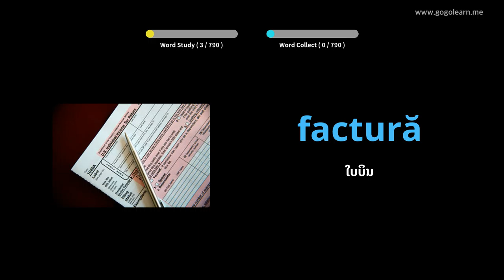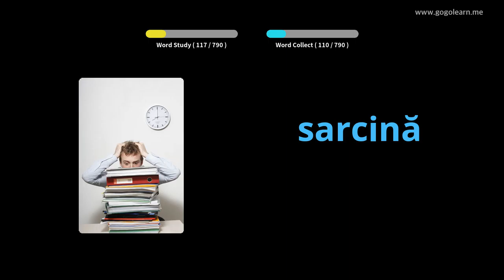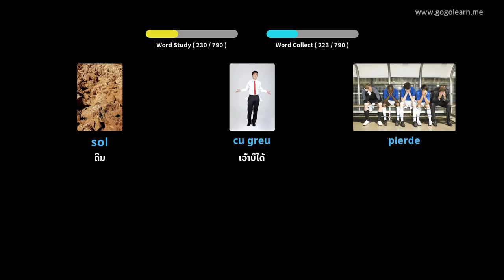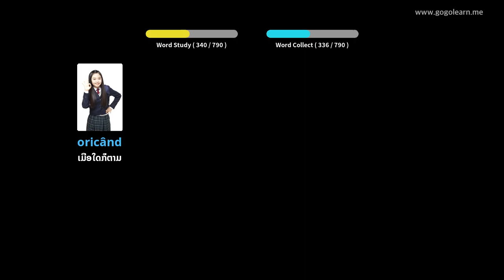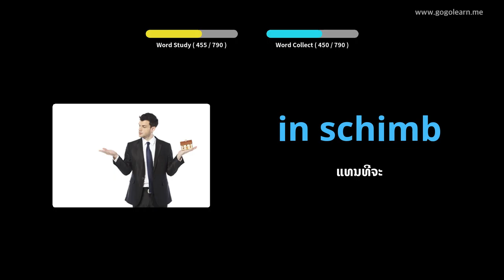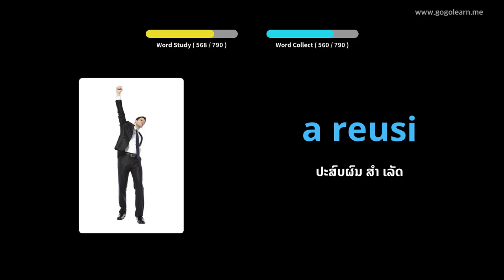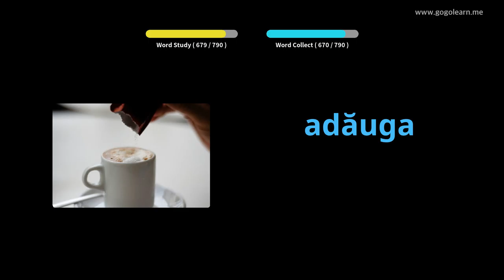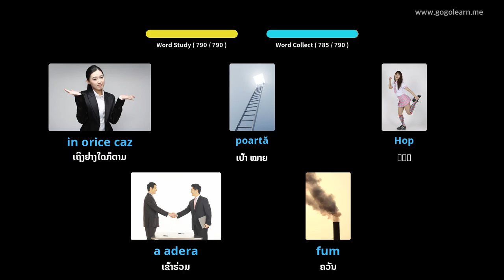ຄຳ ສັບພາສາໂລມາເນຍຟັງໃນຂະນະນອນຫຼັບ | Golearn